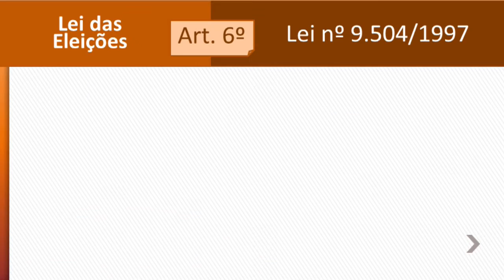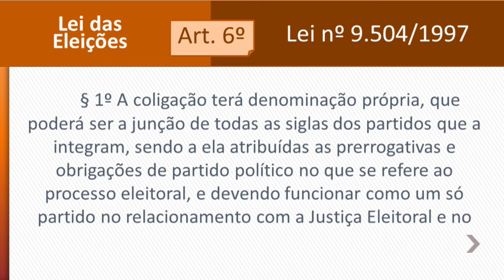Esquemas de Direito Eleitoral - TRE SP Concurso 2016 2017 - Lei das Eleições Art. 6, § 1º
Estudo de Direito Eleitoral sobre a Lei das Eleições para o concurso do TRE SP 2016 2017.
Neste esquema o conteúdo apresentado é:
Lei das Eleições - Lei nº 9.504/1997 - Art. 6, § 1º